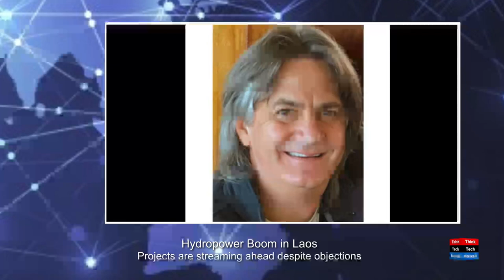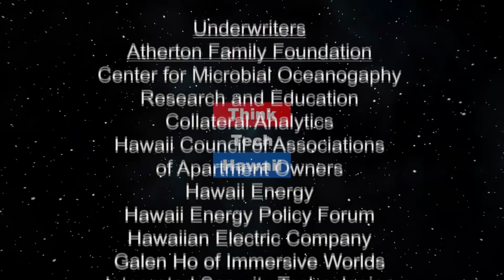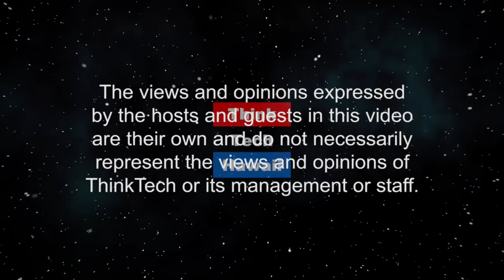Hydropower Boom in Laos (Energy 808: The Cutting Edge)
Amid hydropower boom, Laos is streaming ahead on its latest Mekong dam project. Despite objections, no Mekong country seems inclined to oppose the new project.  Preparations are underway to build Laos’ third and largest dam on Southeast Asia’s most vital waterway, but citizens groups are arguing for a delay to the 1,400-megawatt (MW) hydropower project.

Sceptics say the Lao government and its Vietnamese and Thai partners should wait to assess any impact on downstream fishing and farming from the recently completed Xayaburi dam, Laos’ first mainstream Mekong hydropower project.

Faced with growing pressure from dams, pollution and sand mining, concerns are mounting about the health of the river and those whose livelihoods depend on it. The host for this episode is Jay Fidell.  The guest for this episode is Marco Mangelsdorf.